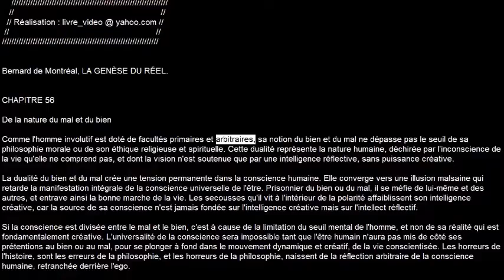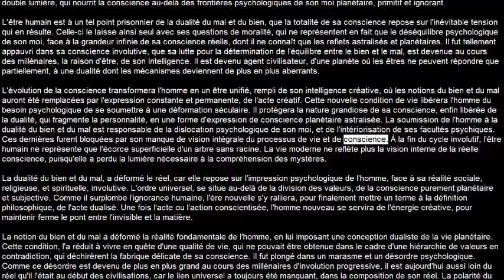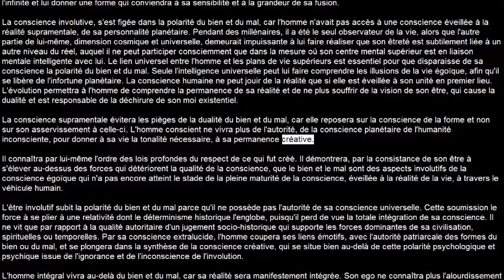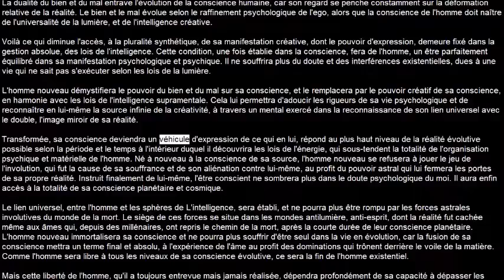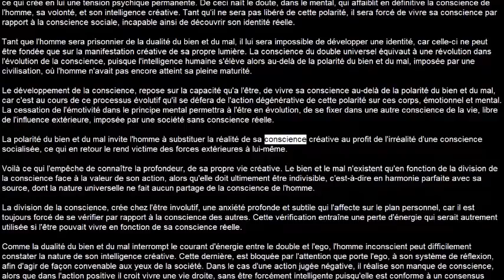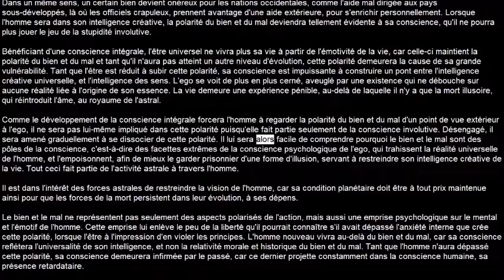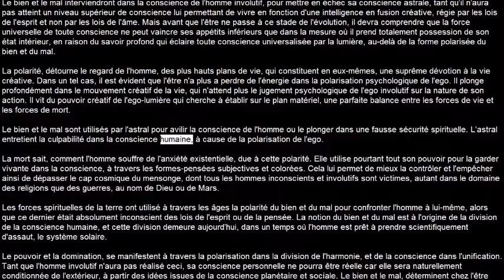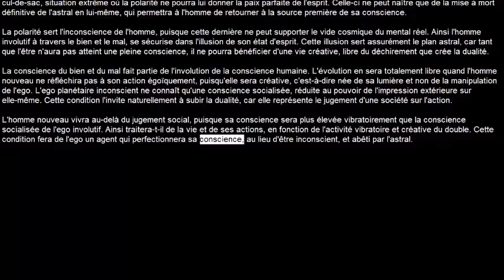La Genèse Du Réel:56-De la nature du bien et du mal